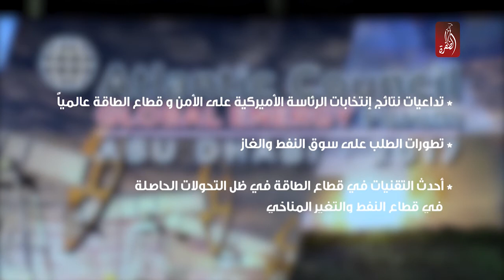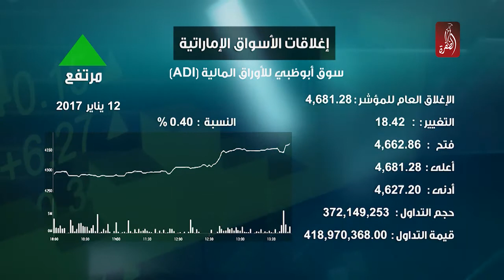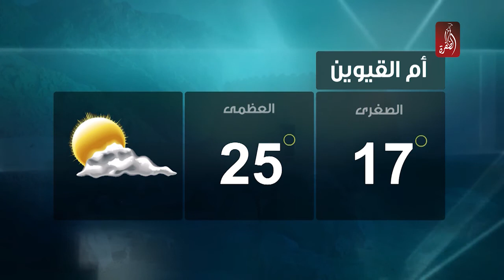نشرة اخبار مساء الامارات 12-01-2017 - قناة الظفرة